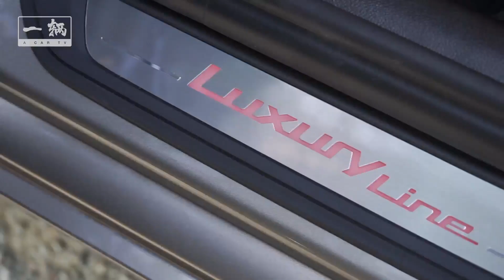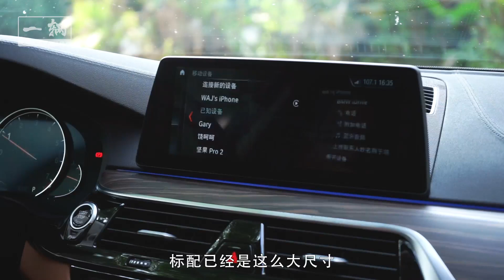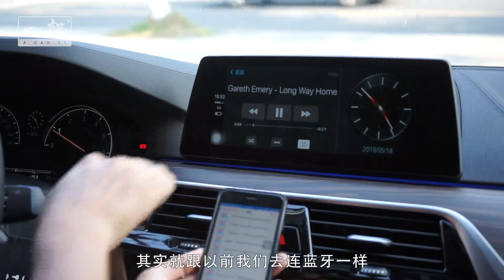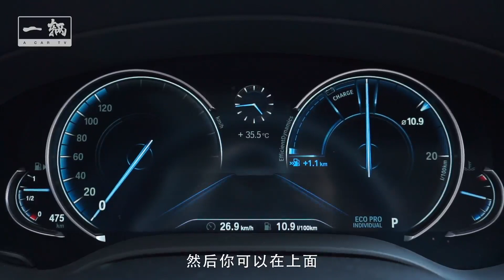【一辆Acartv】跟530Li差了4万 2018试驾全新一代宝马BMW 525Li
_________________★独家授权★_________________
这次宝马推525Li，价钱是入门了，配置不显入门，很多以往530才有的“宣传”配置，都能在525Li身上体现，这是增值点。但现在525的价钱跟530仅仅差4万，但动力、轮毂、天窗这些都明显有差，你会怎么选？

★本视频版权最终归一辆Acartv所有，本频道经官方认可并取得YouTube独家正版授权，转载将遭版权投诉，支持官方正版人人有责。